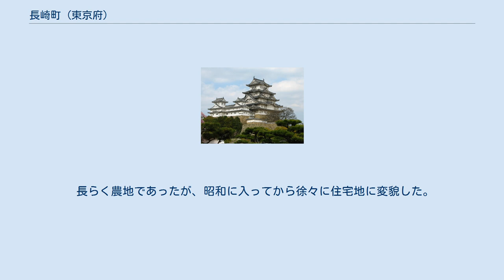長崎町 (東京府)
東京府の市町村_(廃止)
長崎町（ながさきまち）は、かつて東京府北豊島郡に存在した町の一つ。
1926年（大正15年）の町制施行によって誕生した。
現在の東京都豊島区西部に当たる地域。
 1889年（明治22年）の市制町村制によって誕生した、前身である長崎村（ながさきむら）についても合わせて記述する。
それ以前の武蔵国豊島郡長崎村についても本項で述べる。
 現在の地名では豊島区要町、千川、千早、長崎、南長崎のほぼ全域および、西池袋四丁目の西半分とその他の一部（旧・谷端川以西）、池袋の一部（旧・谷端川以西）、目白四丁目の西半分と五丁目のほぼ全域、高松の一部、板橋区南町、幸町のそれぞれ一部に相当する。
 武蔵野台地の東端部にあたる。
大きく谷端川に囲まれる北部と南部の二つの起伏に分かれる。
 伝承によれば鎌倉時代末期に長崎氏の長崎高重知行となったため、長崎と呼ばれるようになったという。
しかし、長崎村は周辺の地域とは異なり文書を残さず口伝でのみ情報を残してきたため、確証となる文書は存在しない。
 室町時代の『小田原衆所領役帳』には、「太田新六郎知行江戸長崎」とあり、すでにこの地名が存在し、江戸集に組み込まれていたことがわかる。
 古くから清戸道（現在の目白通りなど）から長橋道（現在の山手通りなど）が分岐するあたりに道の駅として椎名町という小名があった。
 長らく農地であったが、昭和に入ってから徐々に住宅地に変貌した。